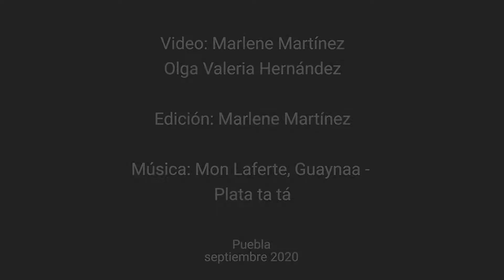28s Puebla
Será ley: feministas realizan performance por la legalización del aborto.